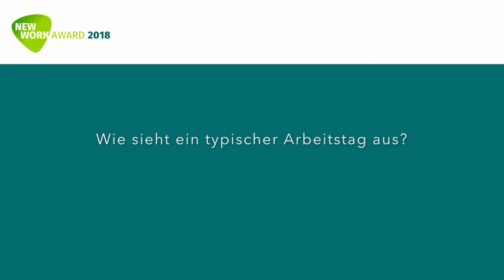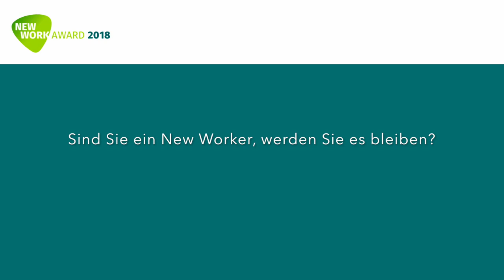xing Michael O Schmutzer 2018 02 22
work21.de - Arbeiten im 21. Jahrhundert: Michael O. Schmutzer, Geschäftsführender Gesellschafter, Design Offices GmbH.